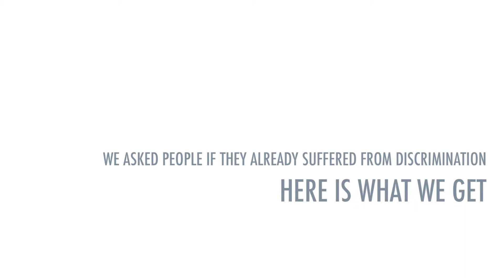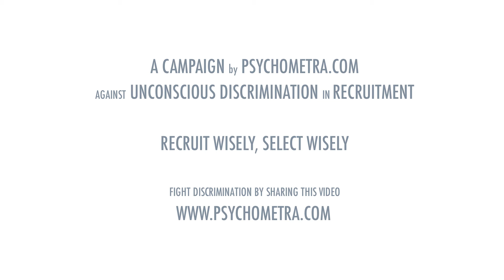Tackling social discrimination at work (Stop discrimination ep1)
We want to take action against recruitment discrimination so that everyone gets a fair chance to get that dream job and for organizations to get onboard the best talent out there.

Join our cause by supporting and sharing our message against Discrimination of Individual Potential and Talent.
And remember: Recruit Wisely, Select Wisely!

I graduated from Ivy League School few years ago, and applied for an internship in a well-known investment bank in New York City.
During the interview, the manager told me : "You would have been perfect for the job, but I am afraid you didn't have the opportunity
to learn the value of money during your childhood, and that's a big no no. We can't afford to leave our customers assets in the hand of a farmer.
My parents were owning a grain elevator at the time.